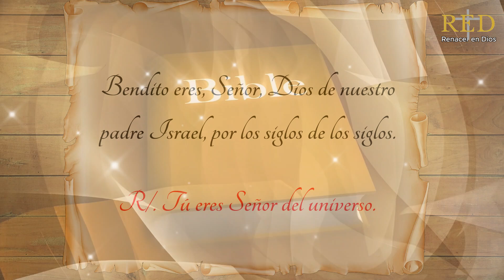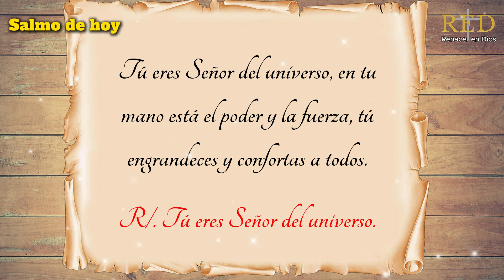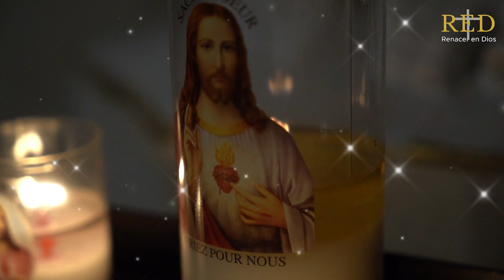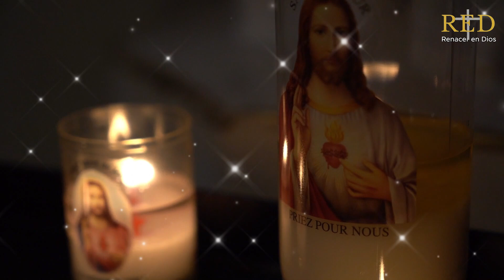Evangelio de hoy, sábado 5 octubre 2024 | Reflexión | Enseñanza | Oración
Evangelio de hoy y lecturas

- Primera lectura
Lectura del libro del Deuteronomio 8, 7-18

Salmo 1 Crón 29, 10bc. 11abc. 11d-12a. 12bcd R/. Tú eres Señor del universo.

- Segunda lectura
Lectura de la segunda carta del apóstol san Pablo a los Corintios 5, 17-21

Reflexión, Enseñanza, Oración